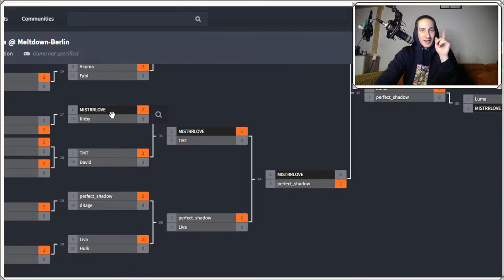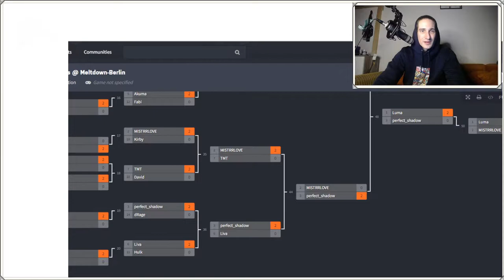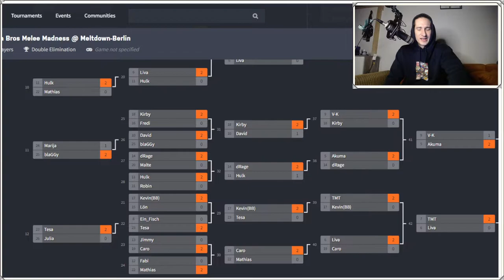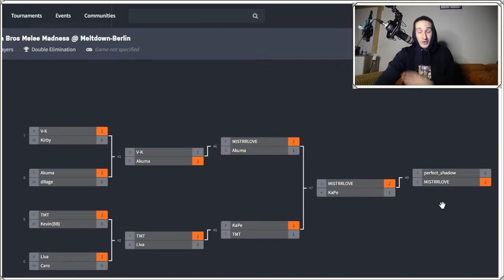Berlin Melee History Month mit yung Ullrich und Kobobi - Teil 2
Berlin Melee History Month mit yung Ullrich und Kobobi.